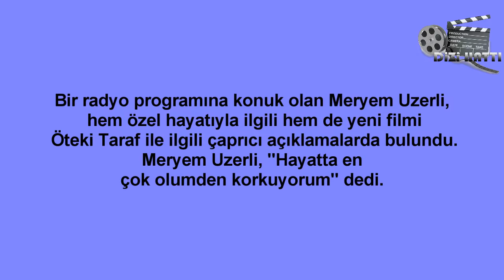Meryem Uzerli'den itiraf